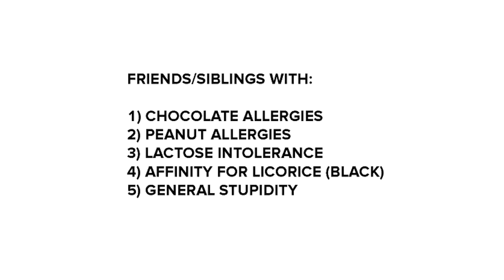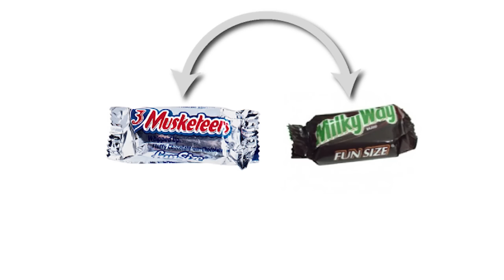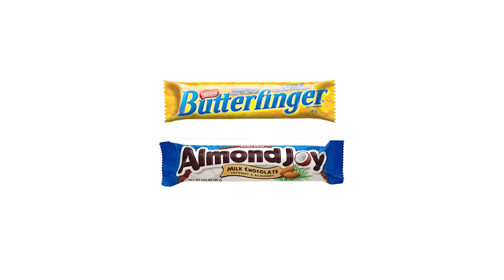Guide To Candy Trading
An oldie... but necessary for your post Halloween trading activities